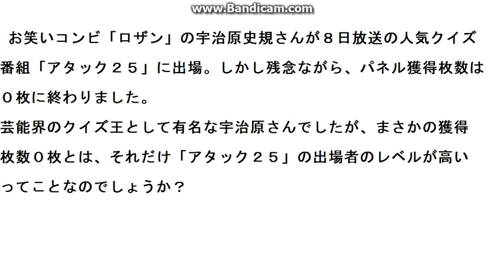ロザン宇治原さん「アタック２５」に出場も、獲得枚数０枚に緊急物申す！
ロザン宇治原さんが一般枠で出場も、パネル獲得枚数０枚に骨川が緊急物申す！